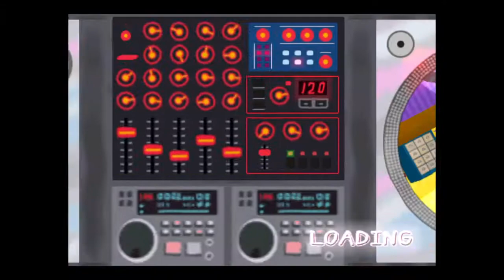PaRappa the Rapper 2: BahnDaten Offbeat Challenge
BahnDaten Offbeat Challenge
handicap: Complete Romantic Love, difficulty 15 or 16, while hitting offbeats ONLY. If you hit any on-beats or see the orange meter light up for any reason, you must restart the stage from the beginning. This same rule applies even if you are on COOL, BAD, or AWFUL mode.

Optional Rules (only pick one)
- 3-5 mistakes allowed (i used this one lol)
- You can use offbeats to get you up from BAD/AWFUL
- or whatever, im not ur mom. you can make one of your own rulez